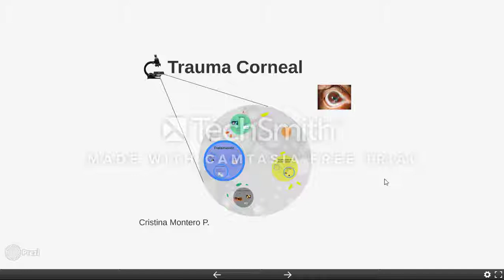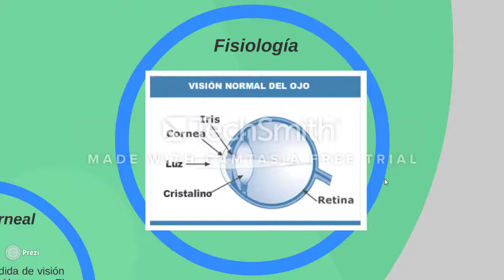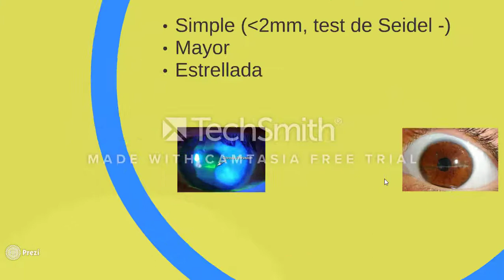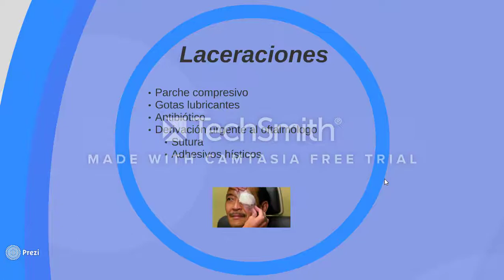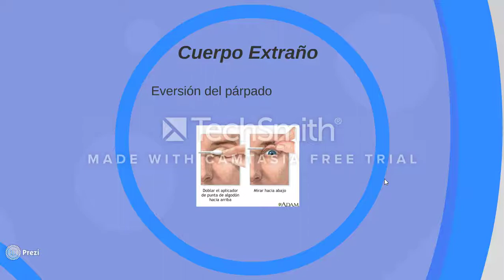Trauma de cornea por Cristina Montero